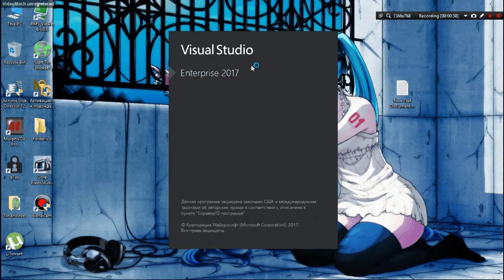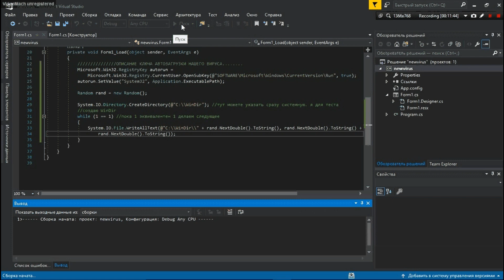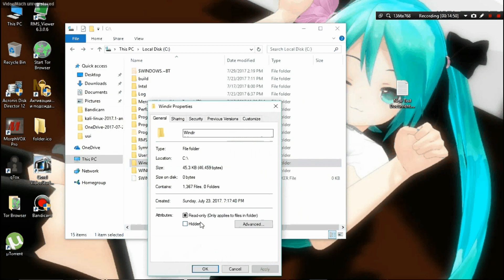Как написать злой вирус на C# (FUD)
Сегодня я покажу как можно забить весь системный диск целиком мусором. У нас будут создаваться файлы весом в 1Кб в выделенной директории (Вы можете выбрать сразу системную). Втечении недели у жертвы не останется свободного места на С:\
на ХР и 7 при попытке войти в папку, содержащую мусор- намертво зависнет.
Удаляются эти файлы, с учётом того, что Вы убили процесс вируса, мучительно долго. и не факт, что за неделю управитесь.
Ваши вопросы и предложения направляйте в наши группы
Telegram канал: @cybersecuritylaboratory
Telegram чат: @spbgogo
Не забывайте вступать=)